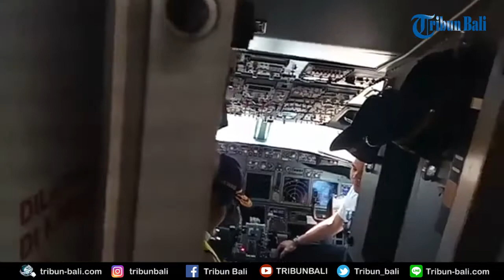Kementerian Perhubungan RI Agus Santoso Tinjau Bandara Ngurah Rai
Direktur Jenderal Perhubungan Udara Kementerian Perhubungan RI Agus Santoso meninjau kesiapan Bandara Internasional Ngurah Rai dalam masa mudik Lebaran dan libur Lebaran. Agus Santoso langsung melakukan rem check, dan kesiapan pesawat sebelum terbang.